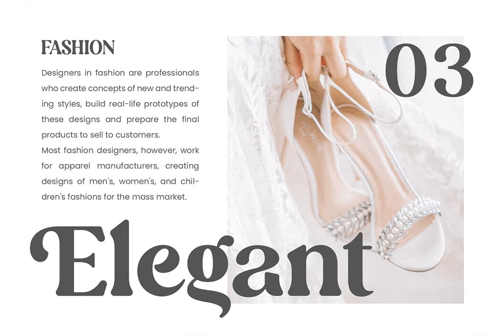Download Mandira Font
Unearth the paradigm of typographic elegance with Mandira, the pièce de résistance among serif fonts. Delve into the exquisite blend of its stylishly rounded curves, a homage to modern retro aesthetics. This minimalistic gem, perfect for those yearning for a unique mix of sophistication and style, offers an extensive list of special characters for signature personalisation.

Basking in the realm of versatility, Mandira is the font par excellence for designers, bloggers or any creative out there. Excellent for logos, headings, and branding; this font, with its distinctive bold and fancy appearance, can transform your work into a veritable masterpiece. With a staggering palette of over 400+ glyphs, Mandira ensures your designs will command attention.

Mandira transcends the boundaries of style, its fashionable appearance harmoniously aligning with its versatility, making it suitable for a plethora of design ventures. So why delay? Embrace Mandira and catapult your designs to a new zenith!

Look forward to a plethora of typographic features including:
- Uppercase and Lowercase
- Numbers & Punctuation
- Stylistic Alternates
- Stylistic Sets 01-05
- Ligatures
- Multilingual Support

Immerse in the majestic world of Mandira. Enjoy the font, and may it contribute to your creative journey!